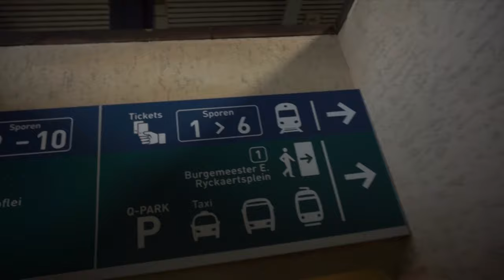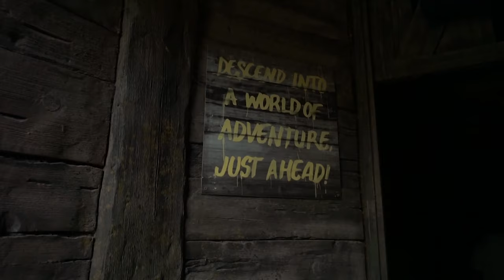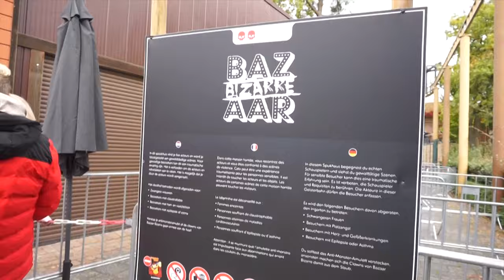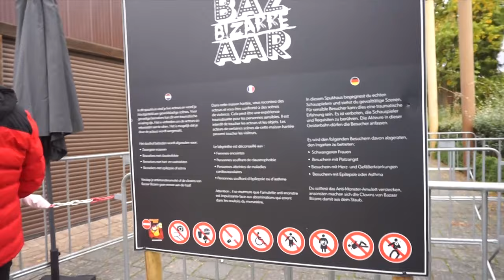Bobbejaanland Halloween 2023 !